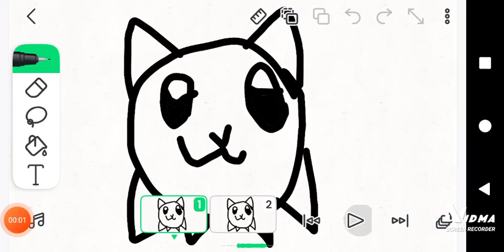Play With Cat